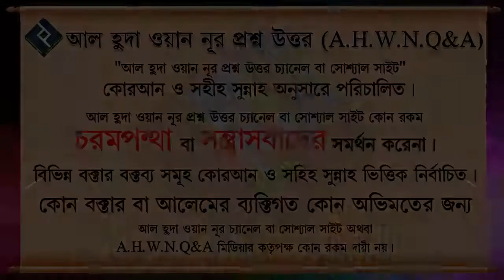কোরআন এর আয়াত দিয়ে তাবিজ ব্যবহার করলে শিরক হবে কেন ᴴᴰ┇শাইখ সাইফুল্লাহ আল মামুন মাদানী